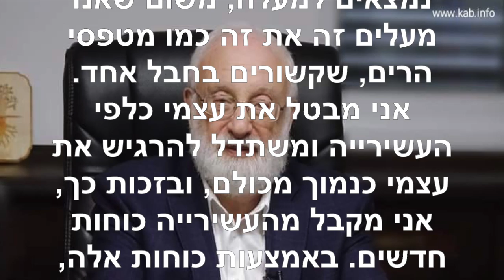הטוויטר של הרב לייטמן ~ נובמבר 22 2020